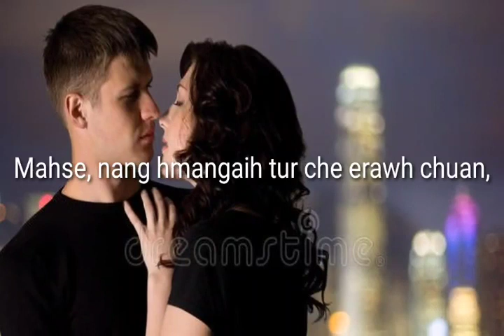Ka hun zawng zawng i ta (short quote)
Words: Spi Hauzel
Voice: Ar eL Khawlhring